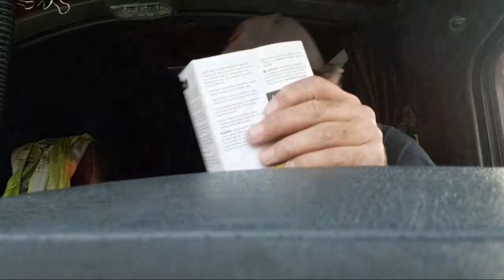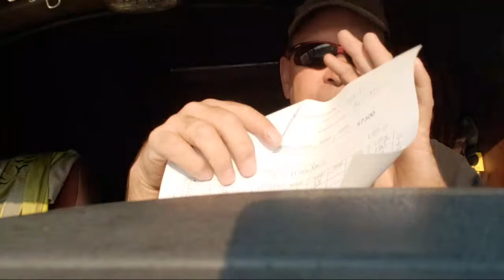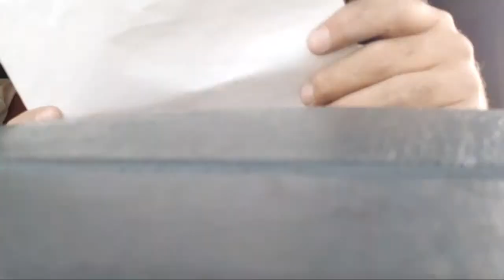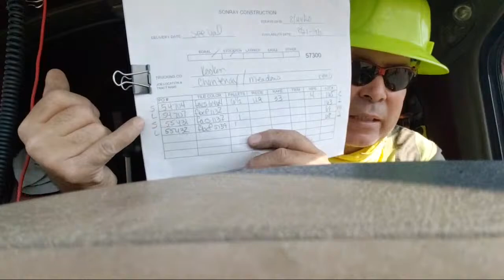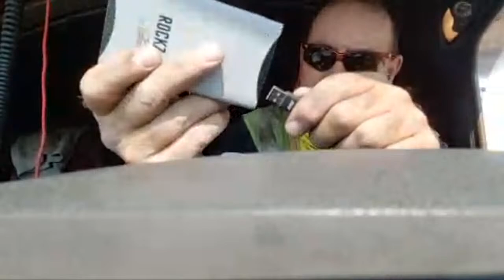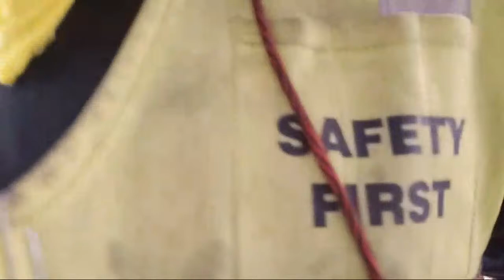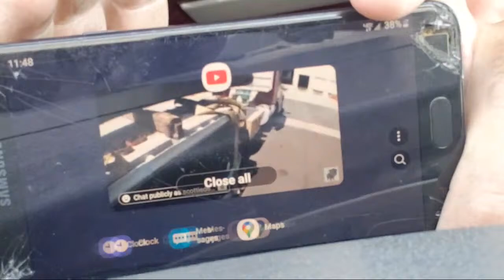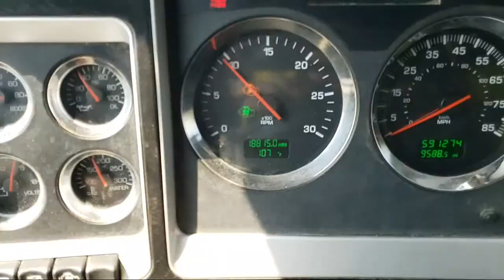Friday!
Live Chat Dashcam